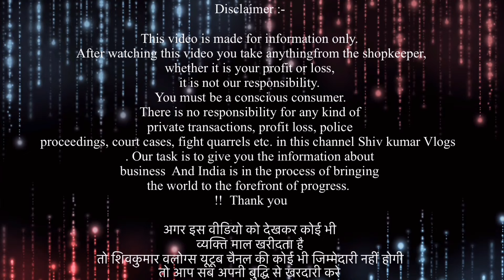मात्र ₹ 15 | जो चाहिए वो छाँट कर ले जाओ | Export Surplus Winter collection | Cheapest Export winter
Plot number 12 Ugrsain market near Subash nagar metro station

Youtube channel(Priority)-

Orders ke liye hume CALL kare ya WHATS APP kare .

Exportbrandsin95%off,
Surplus clothes,
Export surplus wholesale market in Delhi:
Wholesale,
Men,
Quality,
Top,
Brand,
Shirts,
Tshirts,
Export surplus,
Garments,
Surplus,
Export,
Branded

Exportbrandsin95%off,
Surplus clothes,
Wholesale,
Men,
Quality,
Top,
Brand,
Shirts,
Tshirts,